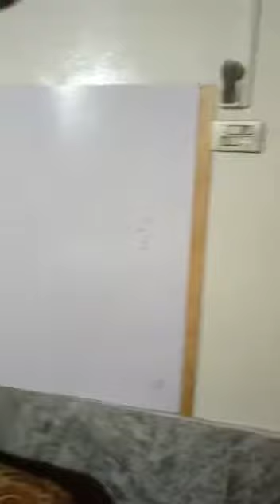HOUSE OF 3.5 MARLAS SALE IN YAKA TOOT PESHAWAR (0323-9774710)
GOOD OPPORTUNITY